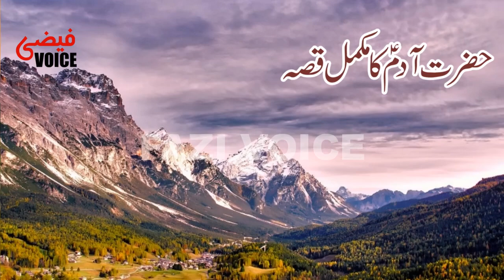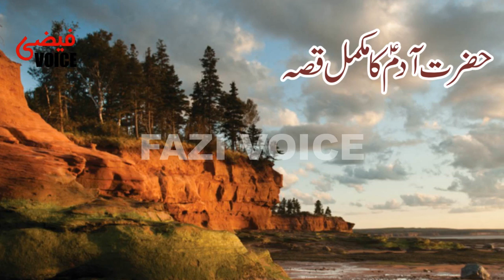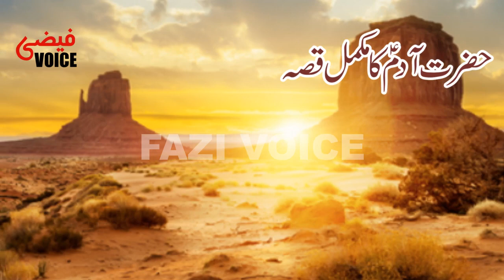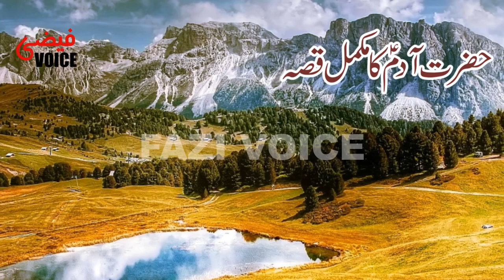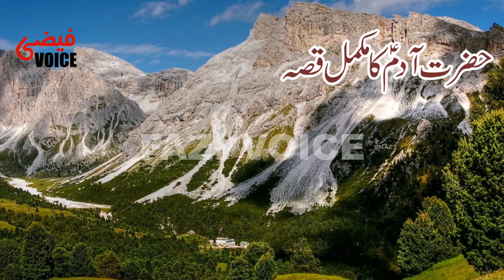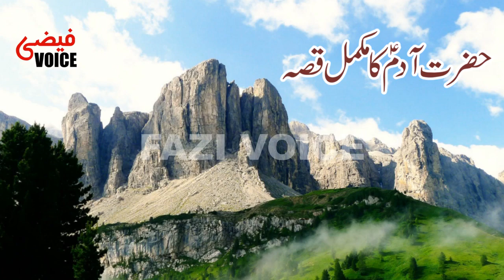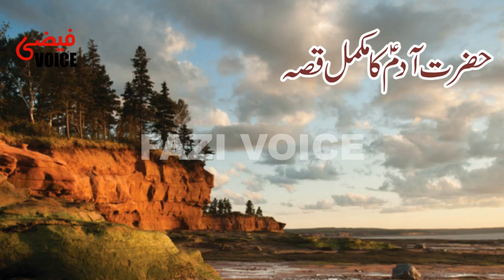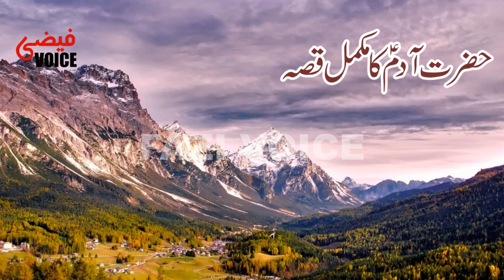Hazrat Adam AS Full Story in Urdu | Life of Prophet Adam | Qisses ul Anbiya | Fazi Voice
Âdam or Aadam (Arabic: آدم‎, romanized: ʾĀdam) is believed to have been the first human and nabi (Arabic: نَـبِي‎, prophet) on Earth, in Islam.[1] Adam's role as the father of the human race is looked upon by Muslims with reverence. Muslims also refer to his wife, Haawa (Arabic: حَـواء‎, Eve), as the "mother of mankind".[2] Muslims see Adam as the first Muslim on Earth, as the Quran states that all the Prophets preached the same faith of Islam (Arabic: إِسـلام‎, 'Submission' (to God)).[3]
Synthesizing the Quran with hadith and Islamic exegesis can produce the following account.

Before God created Adam, He ordered the archangels to bring seven handful of soil from Earth, in different colors, hence the different skin colors. But the earth sought the refuge of God, thus the earth will not be distorted. Only Azrail succeeded, due to seeking the refuge of God, for he did not return with empty hands like the other archangels before. Azrail took dust from different parts of the earth, so that his children might have different skin colors.[6][7] Hadith add that he was named Adam after the clay he was made out of, or the skin (dim) of the earth.

Returning to the Qu'ran, when God informed the angels that he was going to put a successor on Earth, they questioned whether the human would cause destruction and war, but He told them that He knew what they know not[8] and taught Adam the names and commanded him to call them. When the angels failed to call the names Adam called out the names. When God called to prostrate to Adam they all obeyed, except Iblis. He said, "I am made from fire when Adam is made from clay. I am better than him. I am not going to prostrate before him." God created Adam from clay and breathed life into him.

A widely accepted, though not Qur'anic, narration in Islamic literature says that while Adam was sleeping, God took a rib from him and from it he created Eve; however, the exact method of creation is not specified.[9] The Qur'an then says that God commanded Adam and Eve to not approach (come closer to) the one tree in the garden of Eden, but Iblis was able to convince them to do that. They then began to cover themselves because they now knew that they were naked.[10] For this God banished Adam and Eve to earth; non-canonical Sunni hadith say that fruits were turned to thorns and pregnancy became dangerous. Non-canonical Sunni hadith also say that Adam and Eve were cast down far apart, so that they had to search for each other and eventually met each other at Mount Arafat.[9]

In Islamic theology, it is not believed that Adam's sin is carried by all of his children.[11] Hadith say that once Adam was on earth, God taught him how to plant seeds and bake bread. This was to become the way of all of Adam's children.[12] Adam continued to live for about 1000 years, though this has been a topic of debate.[12]

In the Qur'an Adam is given the name by God known as the (Adam-I-Safi) or The Chosen One.[4][5]
Fazi Voice distributed  Short Bayan in the
light of Quran & Hadith, in one of the famous programs of the channel.

All the Viewers requested to kindly connect to IslamicDeen The World

Ghazi ilm ud Deen Shaheed Ka Jail Main Eman Afroz Waqia || Ghazi ilm Din Shaheed Story In Urdu